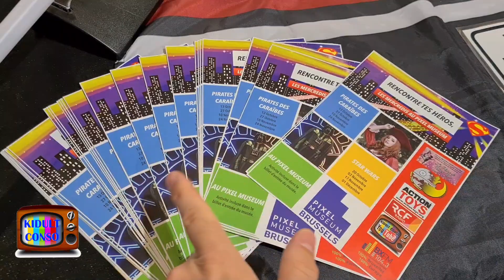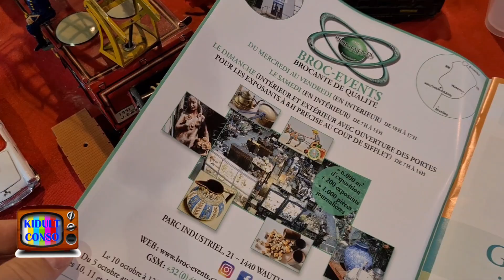"COLLECT HIT" 20ème édition !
4ème saison de la chaîne TV YouTube "Kidult Conso" avec: Thierry Le Clercq.

La 20ème édition de « Collect-Hit » la foire du « old toys » en version VIP avec moi !
Et nous y sommes aussi avec la team Action Toys Belgique, mais aussi avec nos amis de chez "DARK STAR & REBELS", sans oublier la team de « 68 Art Auction ».
Bien entendu, tous les thèmes habituels (jouets anciens, poupées de collection, bandes dessinées, objets publicitaires etc …) seront au rendez-vous dans cette vidéo !

Cette année encore le VINTAGE sera également  mis à l’honneur, mais KIDULT CONSO à été voir directement le big boss (Thierry) de cette manifestation, pendant l'ouverture de la foire !

Nous vous attendons nombreux pour la prochaine édition, pour octobre 2022, toujours à Groot-Bijgaarden au Brussel Kart Expo
1702 Groot – Bijgaarden
Tél: 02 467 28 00

A très vite les amis, sur Kidult Conso la chaîne YouTube, pour des nouveaux reportages, toujours sans montage, caméra au poing et en tourné monté.
Richard